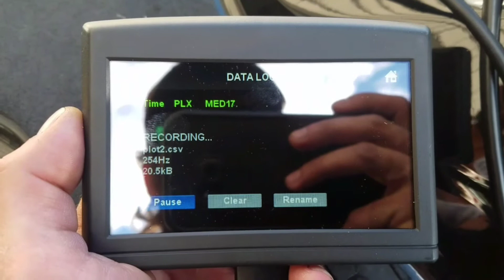MaptunerX PWC DataLogger & Monitoring Apps